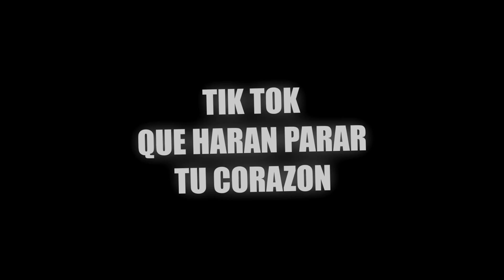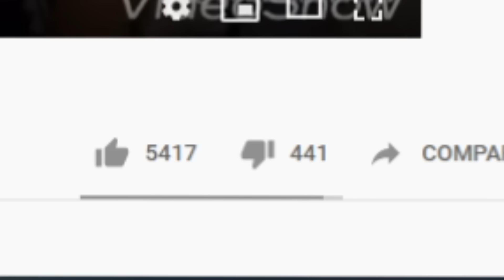TikToks De TERROR Que Harán Que Tu Corazón Se Detenga ..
Hoy toca ver los tik toks más aterradores de toda la deep web...